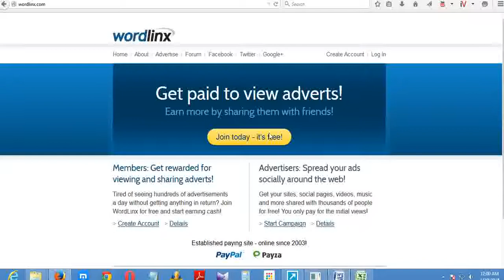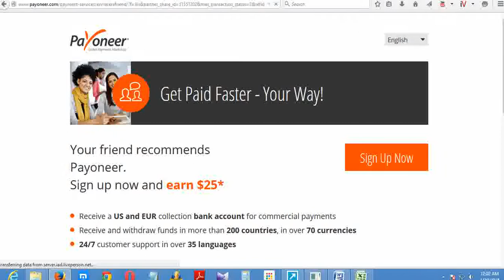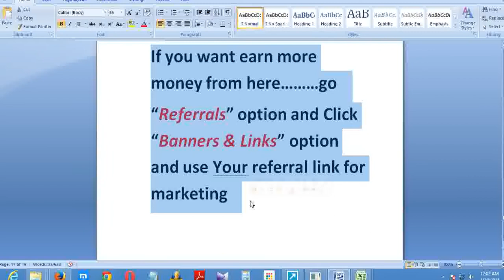Earn Money on Work at Home Online Jobs!!! $10 daily without Invest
How much do I have to earn before I get paid?